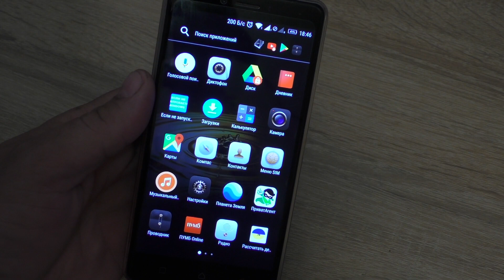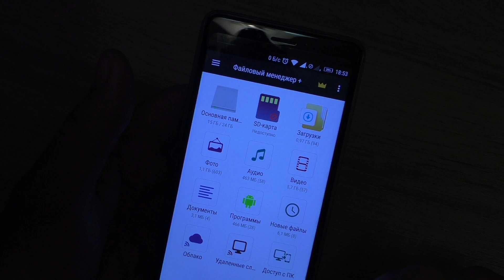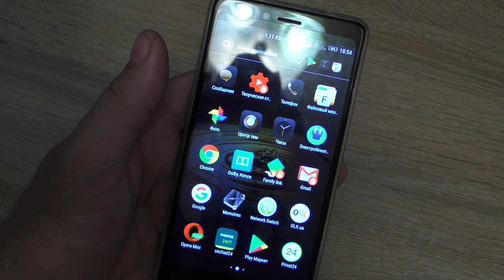Как скрыть файл в Андроиде